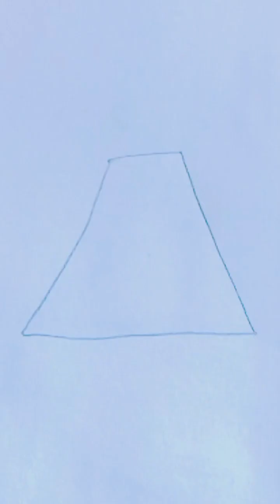how to draw a wonderful dress ✍️👗